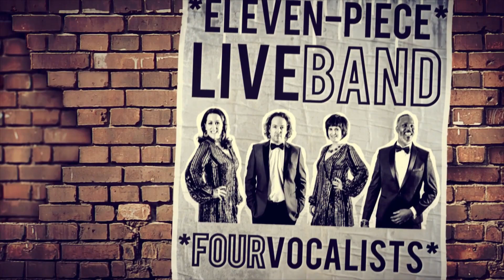Northern Live Trailer